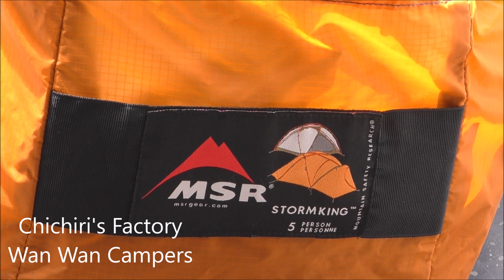72幕目！MSR STORMKING 24万円幕！試し張り Chichiri's Factory ソロキャンプ＋ワンズ３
72幕目！MSR STORMKING 24万円幕！試し張り Chichiri's Factory ソロキャンプ＋ワンズ３
コロナウイルスのおかげで何処にも行けないので
今日は自宅で張ってみました＾＾ノ。
もう72幕目、キャンプ行かない期間にいつも爆発的に増えて行きますね＾＾；。
あたしの持ってる中でも最高額じゃ～無いかなぁ～
それまではノルディスクアスガルド19.6が一番高かった幕ですからね～。
MSRは高級品ですね＾＾；。。。